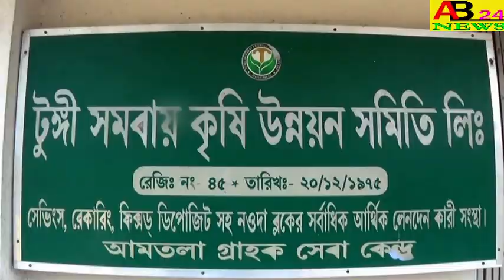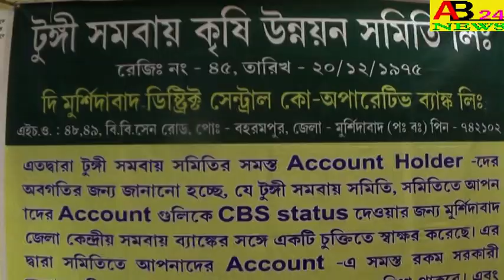।।করোনাভাইরাস টেষ্ট করাতে এখন নিজেরাই যাচ্ছেন আমতলা হাসপাতালে।।AB24NEWS#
AMTALA HOSPITAL IS NOW COMING ON HER OWN TO GET CORONAVIRUS TESTED ।।করোনাভাইরাস টেষ্ট করাতে এখন নিজেরাই যাচ্ছেন আমতলা হাসপাতালে।।AB24NEWS#